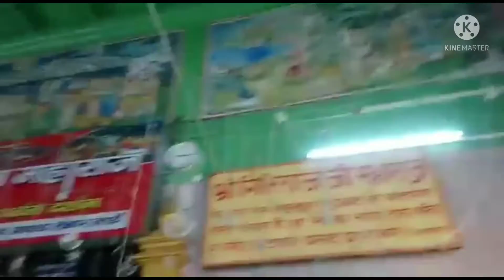প্রেম মন্দির দর্শন , বৃন্দাবন// Prem Mandir Darsan Vrindaban//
Pream Mandir  Darsan  Vrindaban//Sri Sri Mayer darsan joyrambati//